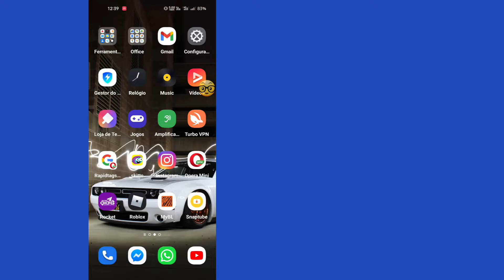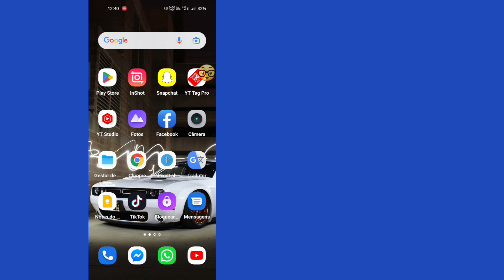Corrigir KineMaster Mod APK não está abrindo o problema | Corrigir o problema do KineMaster Crash ✅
Corrigir KineMaster Mod APK não está abrindo o problema 2022 |  Corrigir o problema do KineMaster Crash 2022

 Vou mostrar a você como corrigir o problema de não abrir o KineMaster Mod APK.  Assista a este vídeo e saiba como corrigir o problema de não abertura do KineMaster Mod APK.  [iPhone e Android

 Como faço para corrigir o KineMaster de travar?
 Aqui estão algumas etapas padrão de solução de problemas a serem seguidas:
 Certifique-se de estar usando a versão mais recente do KineMaster da App Store da Apple.
 Certifique-se de que o armazenamento interno do seu dispositivo tenha espaço livre suficiente.
 Reinicie seu dispositivo.

Se você tiver algum pedido de tutorial, deixe-me saber nos comentários!  Faço para você em 1 dia.